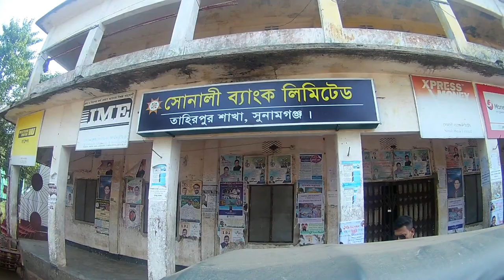টাংগুয়ার হাওর, সুনামগঞ্জ ।। Tangua,Sunamganj Episode 1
How to go :
You will find lots of Bus services from Dhaka like Shymoli, Hanif,Ena,Noor travels etc in Local Bus fare is 300 tk & in a Chair coach it will be 550 tk. Reach the main town in Sunamganj ,take a Leguna to go Tahirpur & it will cost 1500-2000 tk reserve but if you alone than you can go to 80 tk per seat.

Tanguar haor (also called Tangua haor), located in the Dharmapasha and Tahirpur upazilas of Sunamganj District in Bangladesh, is a unique wetland ecosystem of national importance and has come into international focus. The area of Tanguar haor including 46 villages within the haor is about 100km2 of which 2,802.36 ha2 is wetland. It is the source of livelihood for more than 40,000 people. The Government of Bangladesh declared Tanguar haor as an Ecologically Critical Area in 1999 considering its critical condition as a result of overexploitation of its natural resources. In 2000, the hoar basin was declared a Ramsar site - wetland of international importance. With this declaration, the Government is committed to preserve its natural resources and has taken several steps for protection of this wetland.

Tanguar haor plays an important role in fish production as it functions as a 'mother fishery' for the country.

Every winter the haor is home to about 200 types of migratory birds. The haor is an important source of fish. In 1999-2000, the government earned 7,073,184 takas as revenue just from fisheries of the haor. There are more than 140 species of fresh water fish in the haor. The more predominant among them are: ayir, gang magur, baim, tara, gutum, gulsha, tengra, titna, garia, beti, kakia etc. Hijal, karach, gulli, balua, ban tulsi, nalkhagra and other freshwater wetland trees are in this haor.

We are not any kind of organization as this is our personal passion to serve all of you a better food recipes and reviews!

You can suggest us your desired place from where we can serve you a great review!
You can suggest us your desired food recipes also!
Keep suggesting us.

Put a like on our page where you can see our latest posts on your feed!